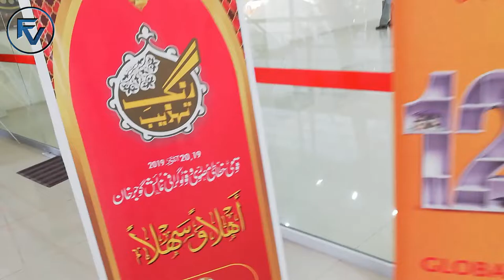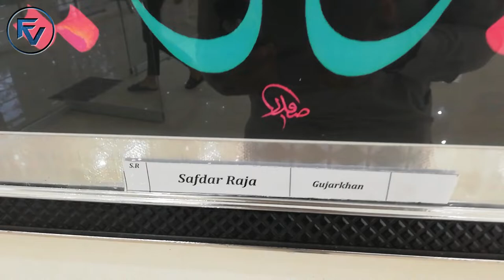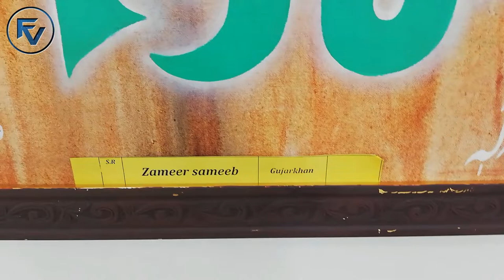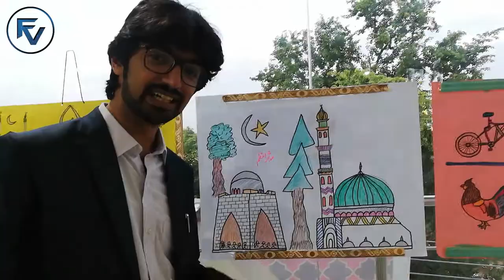ART EXHIBITION AT GUJAR KHAN | FEEDI VLOGS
Asalaam O Alaikum Guys

its Me Fareed Ahmad From Feedi VLogs

So Guys My Channel Is Concerned with Historical Places And Traviling nd Much More so Keep Watching My Videos.